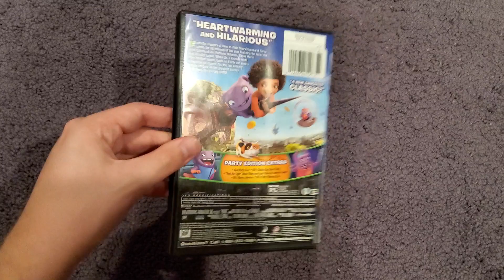Home (2015): DVD Review